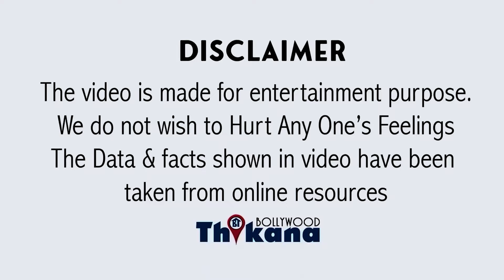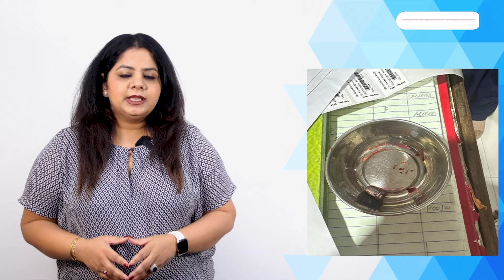BREAKING | Govinda के पेअर से निकली गोली Doctor ने | Picture की Share